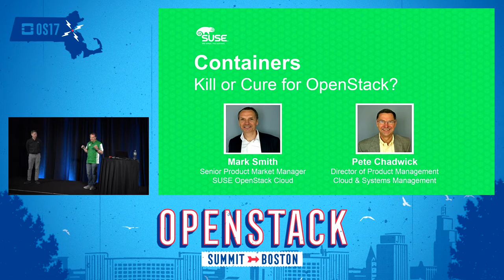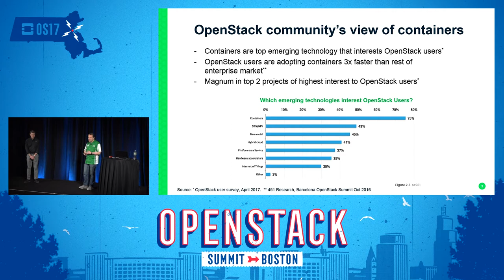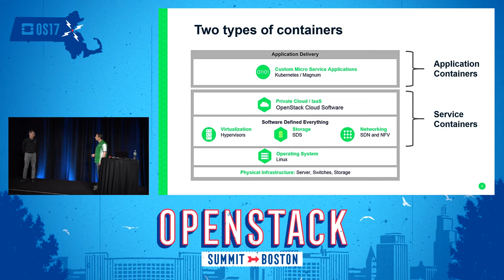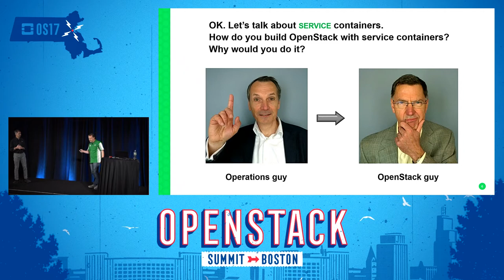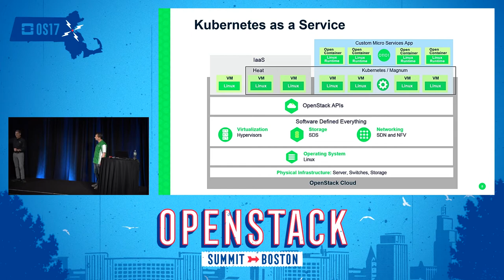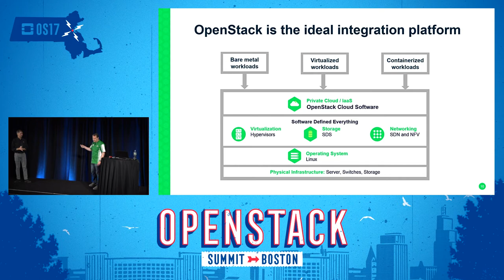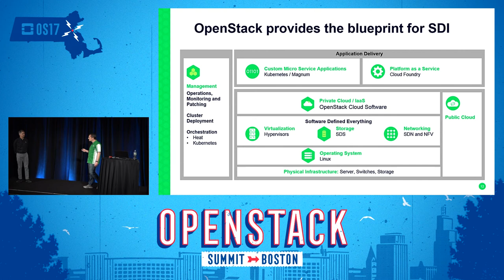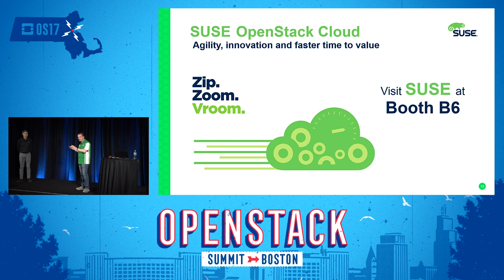SUSE - Containers - Kill or Cure for OpenStack?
Container software is a hot topic. The market will soon approach $3bn with a yearly growth of 40%, largely driven by the promise of portability, micro-services based cloud-native apps and a growing focus on DevOps. There are many platform alternatives for developing and running container apps. So why choose OpenStack? Containers can also be used for orchestrating cloud services, hence are now a viable option for building and deploying the OpenStack cloud platform of the future. In this session